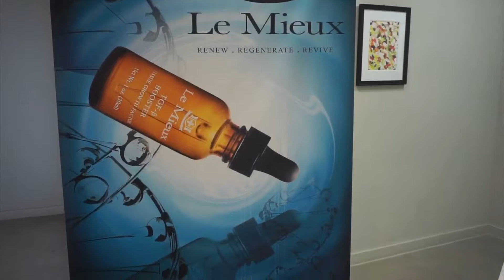LE MIEUX SKIN CARE PRODUCTS AT HALOME&BEAUTY